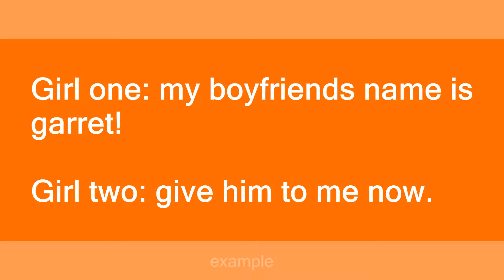Garret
Slang flashcards: